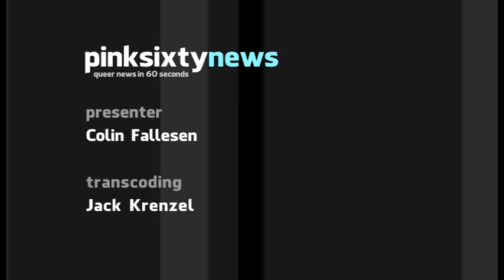Pinksixty News THURSDAY 08 DECEMBER 2011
The Kaleidoscope Trust has called on the Prime Minister to back a US-led global initiative to combat abuses against queer people. Director, Lance Price said: David Cameron must now demonstrate his commitment...  by throwing Britain's weight and influence behind this campaign.

The Australian Labor Party have allowed same-sex couples to acquire a certificate of 'No Impediment' which recognises their relationship, if they were married overseas.

The Scottish Episcopal Church has filed its response on extending marriage rights to gay couples. The General Synod said it was not possible to discuss canonical changes within the timeframe of the consultation.

The world's first intersex person to hold official office was voted in as Mayor of Hobson's Bay, Victoria State, Australia last week. Tony Briffa will honour his promise to march in Mayoral robes at next year's Victorian Pride Parade in February.

And finally, a new study by EuroSIDA has found no evidence of increased risk of non-AIDS related illness from long-term use of combination antiretroviral therapy. The authors said: "The results are reassuring that prolonged use of cART does not appear to be leading to increased risk of death."